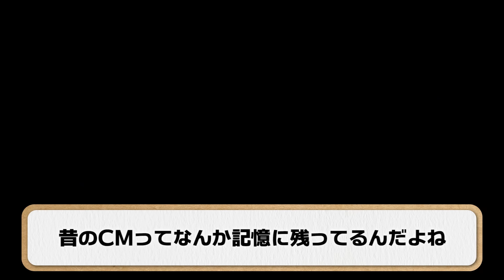【奇跡のオチ】絶対に笑える「めちゃくちゃ元気が出る動画」になりましたwwwwwwwwwwwwwwwww【CO-DAさんコラボ】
なんと！！！！YTFFでもお世話になった
マリメ系実況者のCO-DAさん@codaryu2nd が
なつめさんち専用ステージを作ってくれました💥💥💥
信じられないポカをするなつめさんちをご覧ください…

みんなも！！ぜひ誰かと遊んで絆を確かめあって(?)ください！！！
🍄今回遊んだコースID
N03-503-W6G

🎮今回遊んだゲーム！